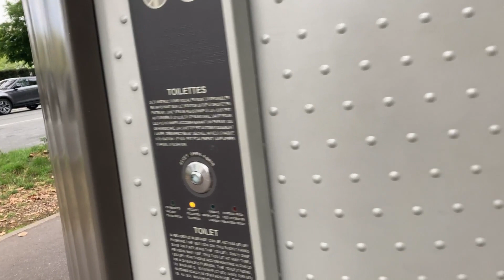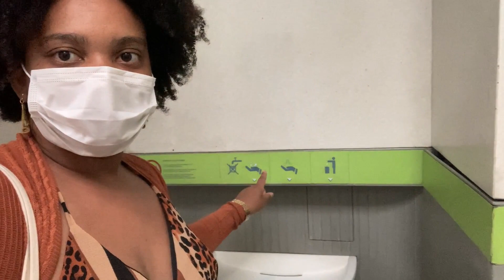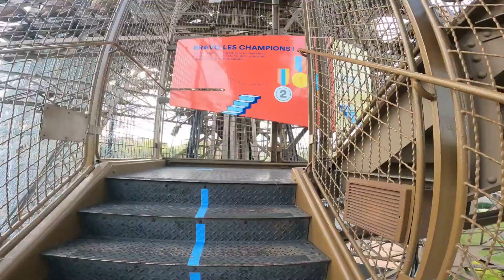Como aproveitar ao máximo Paris durante as Olimpíadas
Quais os melhores pontos turísticos pra você visitar em Paris?
Mostrei aqui alguns dos lugares legais pra visitar na França!

Esse canal Sandy Tá Viajando foi criado pra te levar a lugares incríveis pagando pouco.